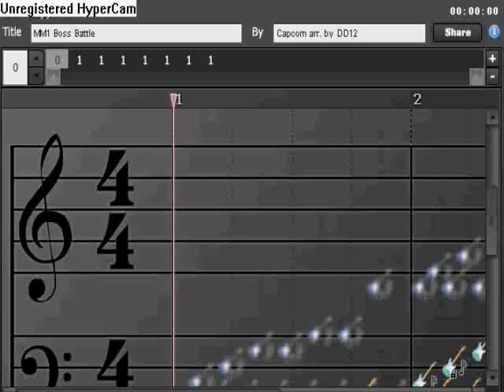Mega Man 1 - Boss Battle - Notessimo 2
A little Quickie.